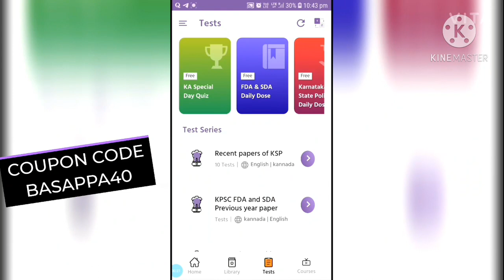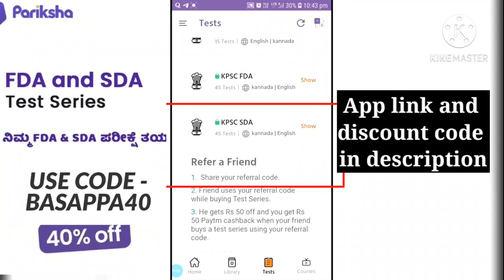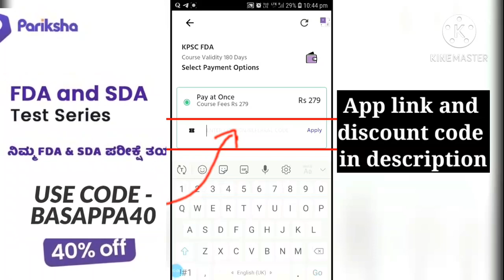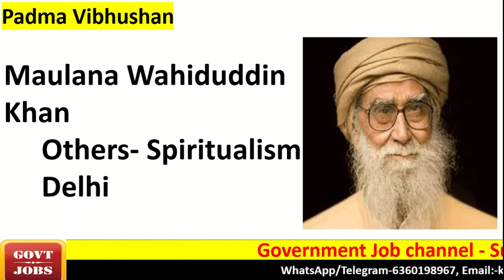2021 government jobs preparation | question answers for 2021 govt jobs | Karnataka govt jobs 2021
State and central government job.
The provided information is for strictly educational purpose only. Please go through the job notification before applying for the job. Government job channel or this channel is not responsible for the changes in recruitment. Do not pay to anyone if they told you that they are from this or government jobs channel. If you have paid it is your responsibility. We provide information freely to all job seekers.